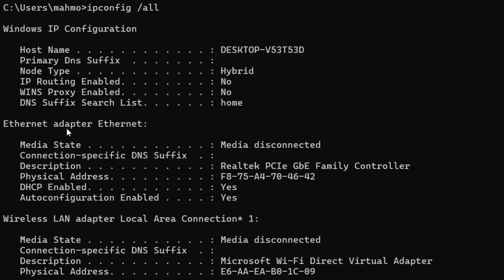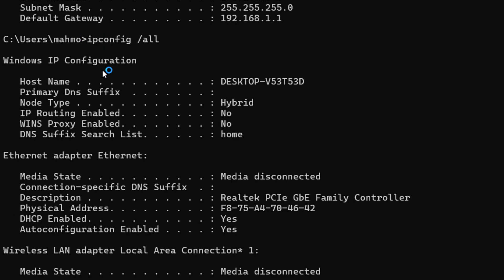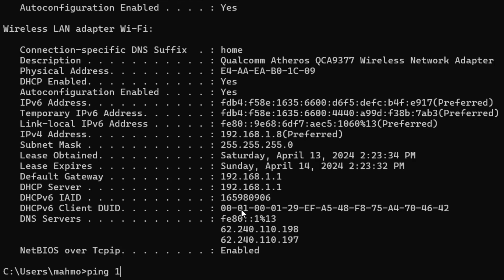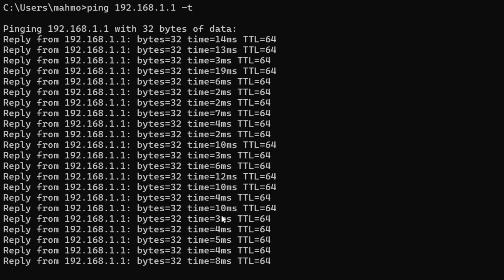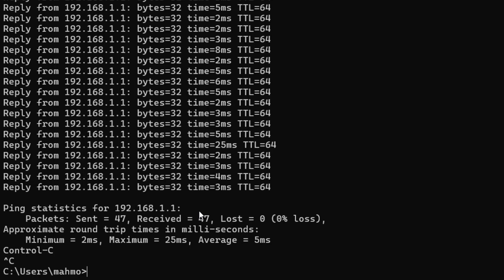IPconfig Command: Your Key to IP Address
Learn all about the IPconfig command and how it can help you manage your IP address. This video will guide you through the process and show you how to use this important command effectively. Don't miss out on this essential networking tool!

ipconfig,
release and renewing ip addres,
reset adresse ip,windows 8,
IPconfig Command,
renew ip address,ping,
ipconfig command,
ipconfig command prompt,ipconfig /flushdns,
how to flush dns in windows 10,
your key to ip address,
ip address,how to change ip address,
how do i find my ip address,dynamic horizon,
IP Address,command prompt windows 10 ip address,
internet protocol scanner,
command prompt,address,manage your IP address